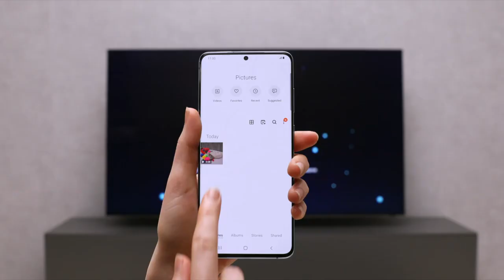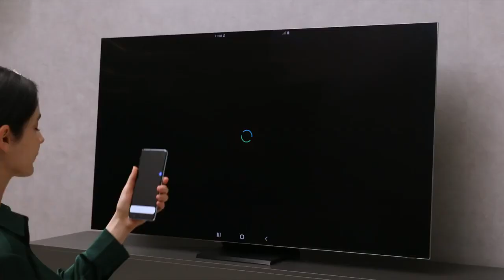Samsung S20 PLUS 8K Camera Test | 108MP 4320p (8K) | 2020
PERFORMANCE Samsung Exynos 9 Octa